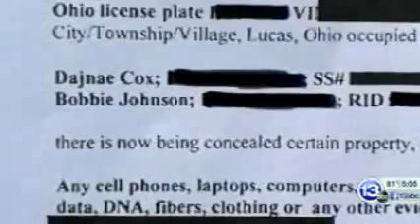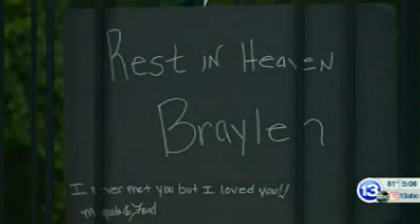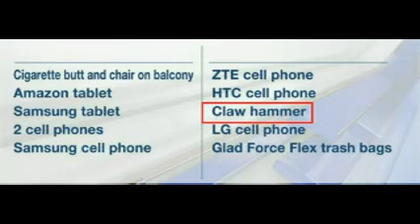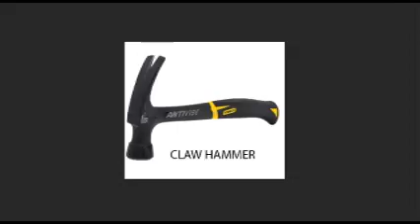Braylen Nobles Case Now A Homicide Investigation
* Investigates crime scene and analysis
* Getting the information to you with facts
* Advocating justice for victims